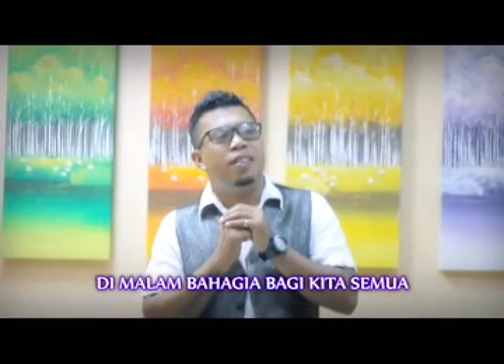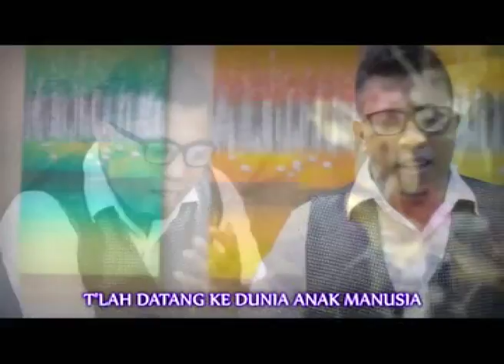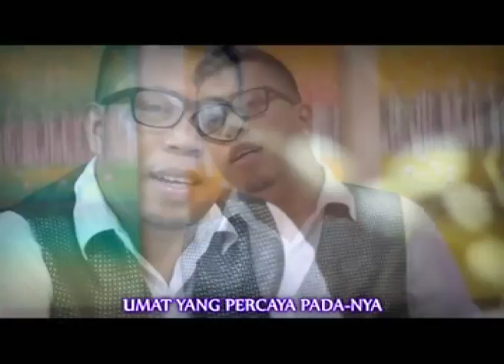Jerry Saptenno - MALAM NATAL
"Natal Panggel Pulang"